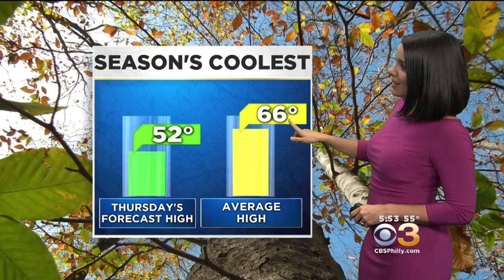Tuesday Weather Watchers Update